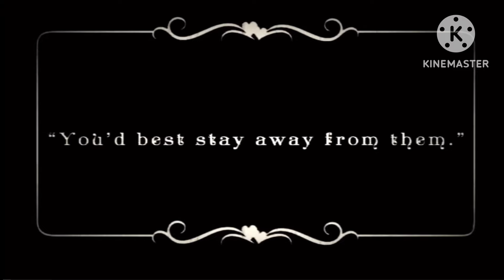THE DISTORTIONIST cover mashup thingy because I wanted to loop it